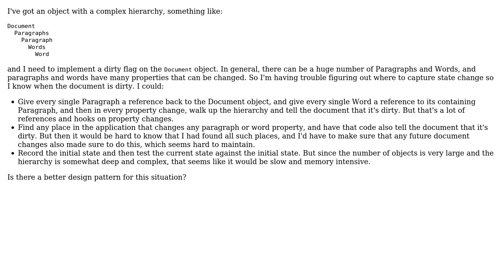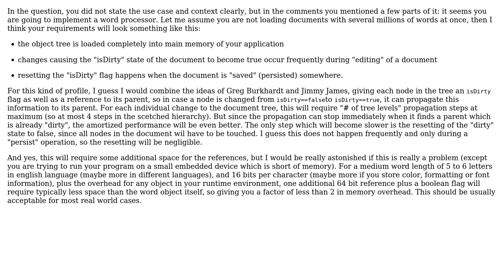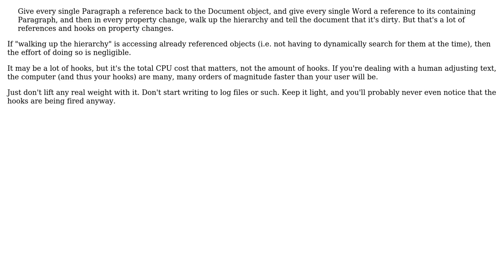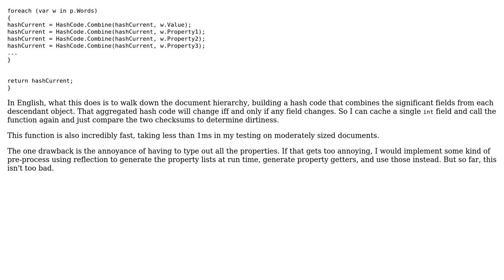Software Engineering: How to implement a dirty flag on a complex object hierarchy? (5 Solutions!!)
Software Engineering: How to implement a dirty flag on a complex object hierarchy?

With thanks & praise to God, and with thanks to the many people who have made this project possible! | Content (except music & images) licensed under CC BY-SA | Music | Images & others | With thanks to user Mike Robinson user Joshua Frank user JimmyJames user Flater user Doc Brown and the Stack Exchange Network Trademarks are property of their respective owners. You are responsible for your own actions.